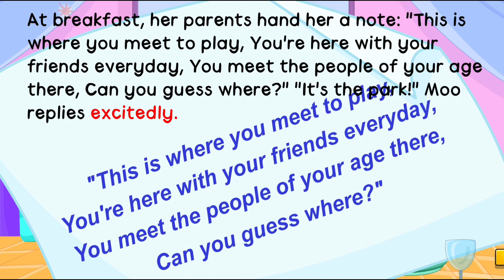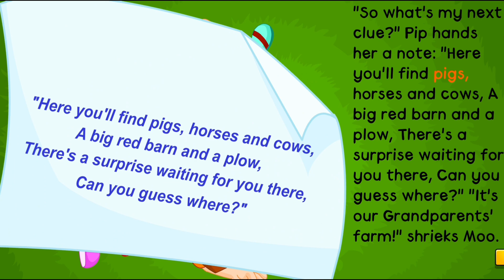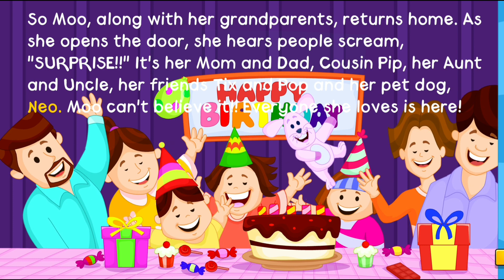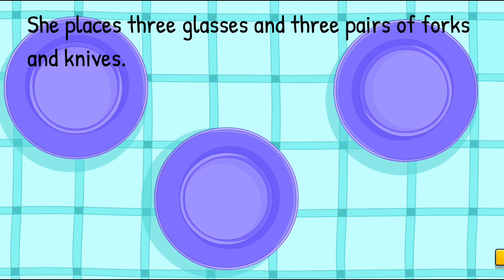Moo's Story | Funny Story